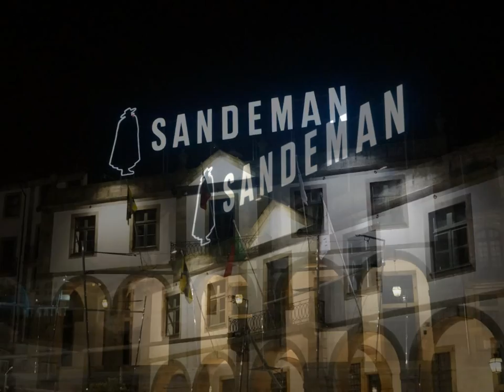Noturnos das Minhas Cidades - Gaia e Porto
Imagens noturnas de Gaia e Porto-Portugal